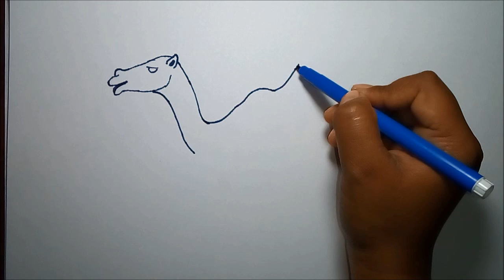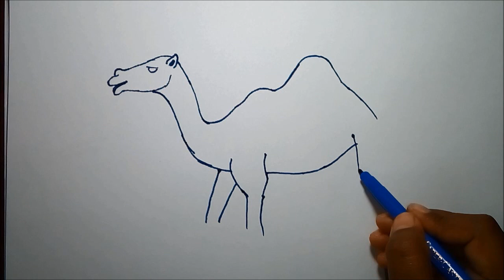How To Draw a Camel.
this video shows how to draw camel .